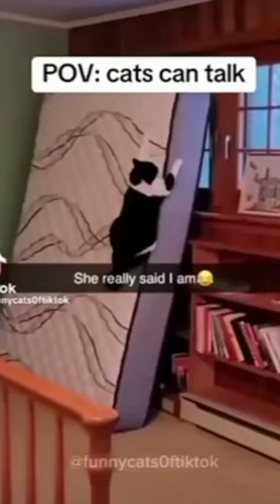cute cats talking 🙏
(ignore these sorry) (also, this isnt my video idk the creator lol)